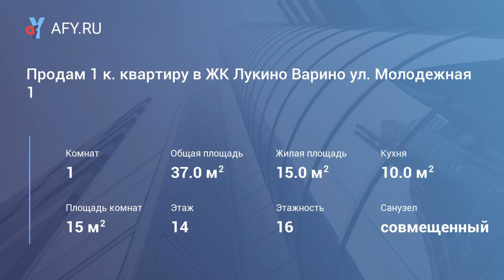Продам 1 к. квартиру в ЖК Лукино Варино ул. Молодежная 1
Продам 1-комнатную квартиру 37м на 14/16 этажного мк дома в ЖК "Лукино-Варино", ул. Молодежная д.1. В квартире сделан хороший ремонт! Квартира очень теплая. Общая площадь 37м, жилая 15 , кухня 10 м, сус. Большая Лоджия (застекленная), имеет 2 выхода (с комнаты и с кухни). Окна пвх, выходят во двор. Мебель и техника остается частично. Дом находится в районе с отлично развитой инфраструктурой, где все в шаговой доступности : д/с, школа, супермаркеты, магазины, банки, салоны красоты. Рядом озеро с оборудованным пляжем и зоной для купания. Хорошая транспортная доступность. До Москвы можно добраться как на автобусе , так и на электричке. Автобусная остановка находится в 5-ти минутах от дома. До ж/д станции "Чкаловская" 15 минут на транспорте. 2 собственника, Более 3х лет. Оперативный показ. Помощь в одобрении Ипотеки.